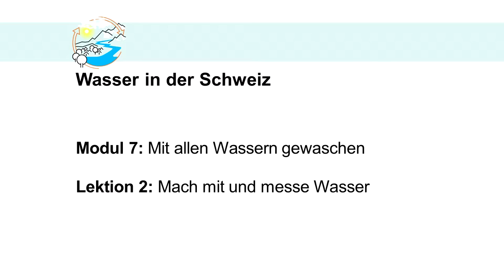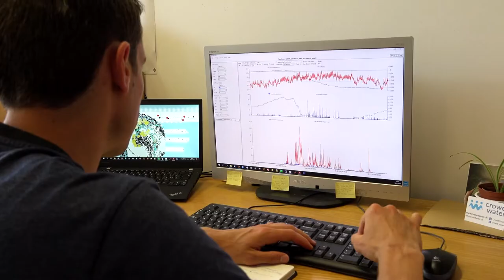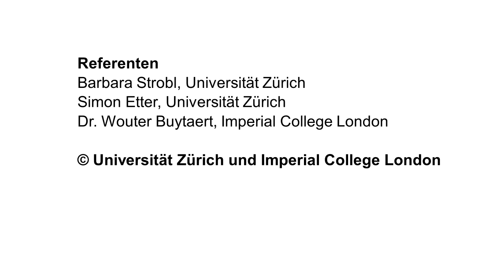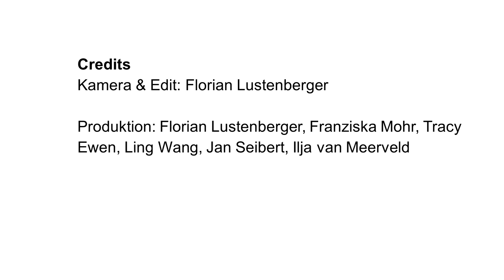What is citizen science? Was ist Citizen Science?